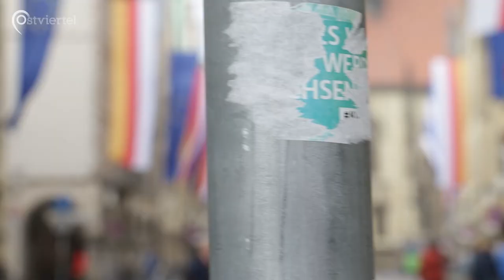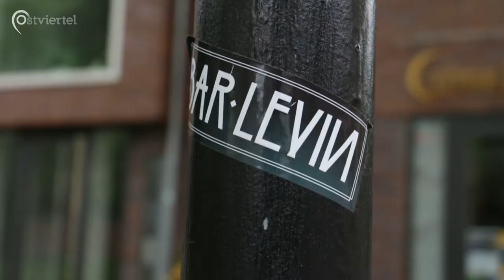Umfrage zur Europawahl | Ostviertel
Die Europawahl am 26. Mai kommt immer näher. Grund genug, um die Passanten in Münsters Innenstadt nach ihrem Wahlverhalten zu befragen.
Bei der Umfrage werden verschiedenste Themen deutlich, die den Leuten auf dem Herzen liegen.

Ein Beitrag von Alex Frieling